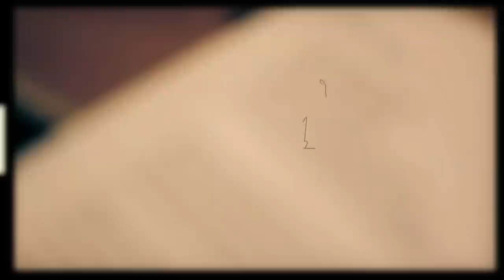Heidrik & Greta Svabo Bech - Tasty Tears (Unplugged)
Directed by Heiðrik á Heygum & Greta Svabo Bech
Post production by Rúni Friis Kjær (FriisFrame)
Words & Music by Heiðrik á Heygum & Greta Svabo Bech
Guitar by Sakaris Joensen
Mixed by Jens L. Thomsen
Tasty Tears
Don't need a menu
I say it with pride
I'll have the usual
with some wine on the side
I've been coming here for years
You know you serve the sweetest tears
I come here hoping to sit here with you
You tell me there's never a table for two
I lift up the/my glass and make a cheer
What am i doing here?
Funny how it seems so clear
even though my eyes are full of tears
I'm a fool for coming
Always running
Back to these tasty tears
Look to the corner and see little old me
I know you should be laughing but you show me sympathy
Pour me another drink my dear
You know how to you serve the sweetest tears
I think now's the time for you to pay your/the bill
You know it's getting late and I am closing up the till
I've been adding sugar to your tears
Now you'll have to taste your bitter fear